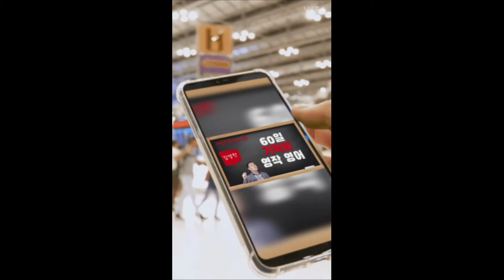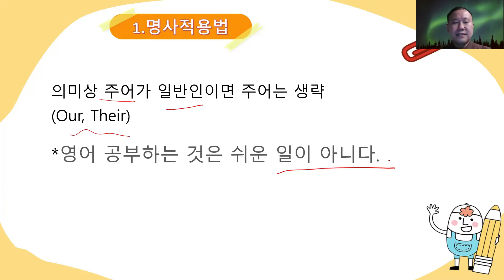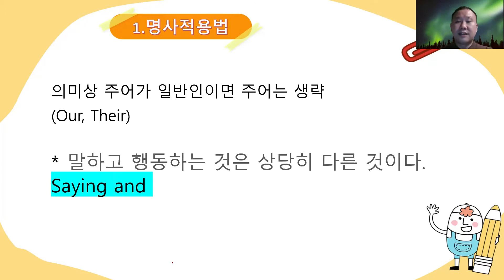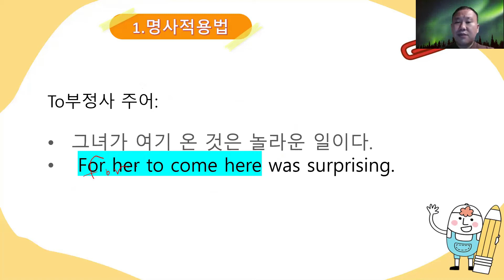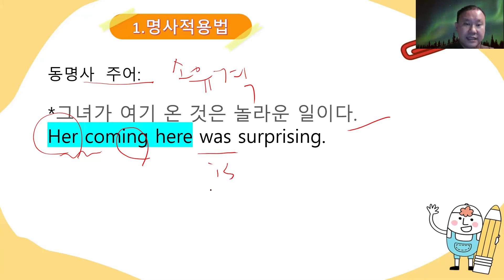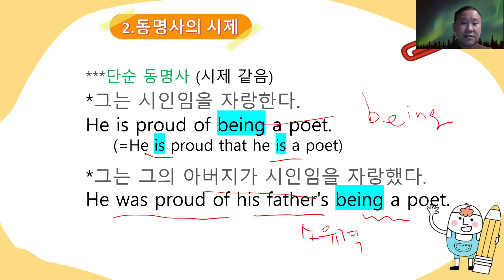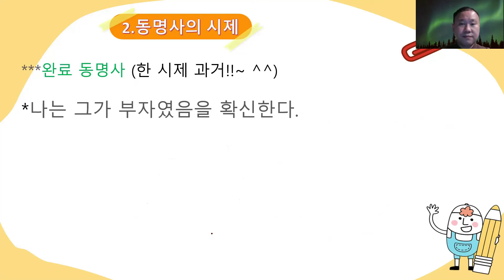60일 기적의 영작 영어 46강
매일 영작 5문장하기!